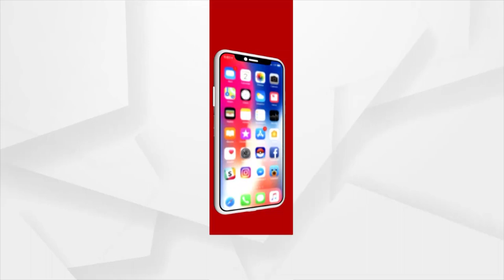Barabati Dhauli Express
+ ଧାମରାରୁ ଚାନ୍ଦିପୁର ଭିତରେ ଲ୍ୟାଣ୍ଡଫଲ୍ କରିବ ବାତ୍ୟା ୟଶ୍.
+ ରାଜ୍ୟବାସୀଙ୍କୁ ଏକ ସଙ୍ଗରେ ଦୁଇଟି ବିପଦର ମୁକାବିଲା କରିବାକୁ ହେବ.
+ ବାତ୍ୟା ପୂର୍ବରୁ ପ୍ରସ୍ତୁତି... କଟକ, ଭୁବନେଶ୍ବରରେ ଓଡ୍ରାଫ ଟିମ ସଜାଗ.
+ ଅତ୍ୟାବଶ୍ୟକ ସାମଗ୍ରୀ ପାଇଁ ବଜାରରେ ପ୍ରବଳ ଭିଡ...
+ ସମାଜ ସେବାରେ ସ୍ୱାସ୍ଥ୍ୟ କର୍ମୀ...